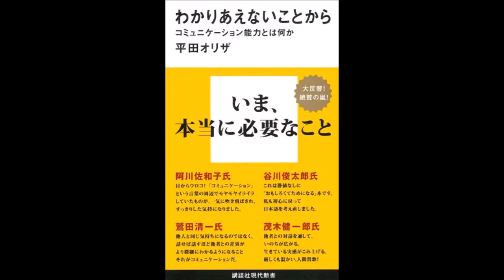【紹介】わかりあえないことから 講談社現代新書 （平田 オリザ）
今回紹介するのは、　わかりあえないことから　という本です。

近頃の若者に「コミュニケーション能力がない」というのは、本当なのか。「子どもの気持ちがわからない」というのは、何が問題なのか。いま、本当に必要なこと。

これは、プレゼンや人づきあいがうまくなって仕事や人生で成功しよう、などというイカサマ・ハウツー本ではありません。むしろ、それへの疑問です。
劇作家であり、阪大コミュニケーションデザインセンター教授である著者は、近代演劇では「対話」が最重要視されると言います。「対話」とは、著者によれば、あまり親しくない人同士のあいだで、あるいは、親しい人同士のあいだでも、異なる価値観や情報について交換し合ったり、すりあわせをしたりすることですが、日本社会にはこの「対話」という考えがほとんど存在しないと言うのです。
著者は、この日本の子どもたち、若者たちに、察しあったり、わかりあったりする日本文化も尊重しつつ、それに加えて、他者に向かって言葉によって説明する能力を獲得させたいと願いつつ、同時に、「対話的な精神」とは、異なる価値観の人と出会い、それを通して、自分の意見が変わっていくことを受け入れる態度のことだと述べています。つまり、コミュニケーションとは、自分の考えをうまく伝えるだけでなく、相手の声に耳を傾け、さらには、そこから何かが創造されることなのです。